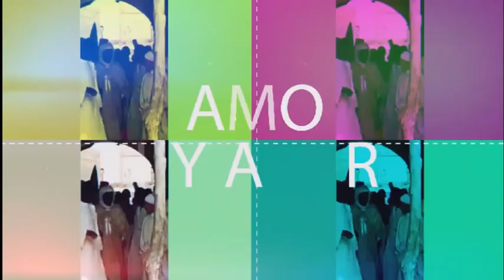Mame Ousseynou Diop:"Baye nénama Kougne Diote Fila, Kougne Mbougalite Fila"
Retrouvez toute l'actualité de la Fayda de Cheikh Ibrahima Niass:conférence, gamou, ziara, et des reportages sur la faydatidiania et Médina Baye